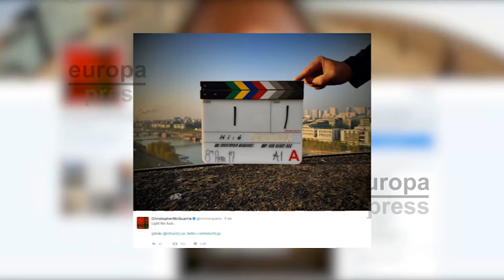Arranca el rodaje de Misión Imposible 6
El rodaje de Misión Imposible 6 ya está en marcha. Así lo ha confirmado el director Christopher McQuarrie (Jack Reacher, Misión Imposible: Nación Secreta) a través de su cuenta oficial de Twitter, en la que ha publicado una fotografía de la claqueta que indica el comienzo de la producción con un mensaje que viene a decir algo así como "Prendiendo la mecha".